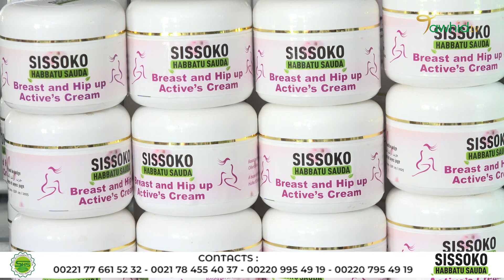Alyana présente Breast and Hip Up français